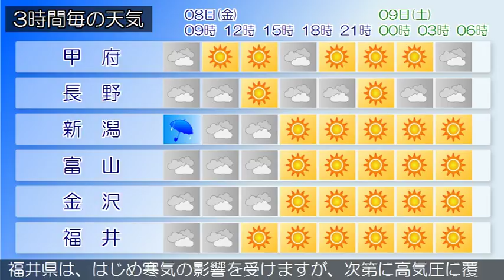2017/09/08 甲信北陸地方の天気予報 朝